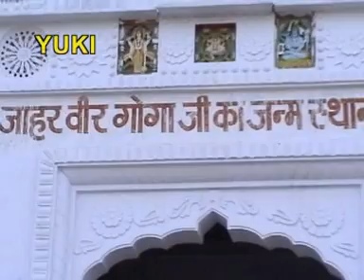Guga Peer Jammiya [Punjabi Devotional] by Jatindra Jeetu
Punjabi Devotional Bhajan: Guga Peer Jammiya
Album: Gaddi Jaharveer Dar Challi
Singer: Jatindra Jeetu